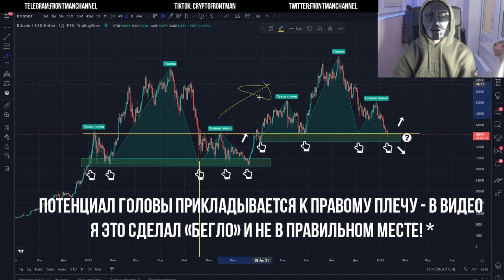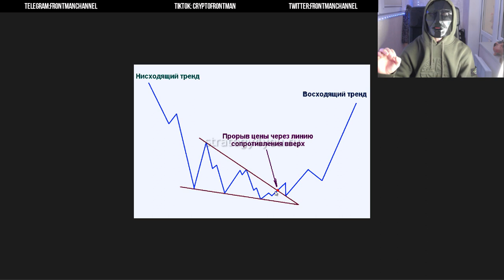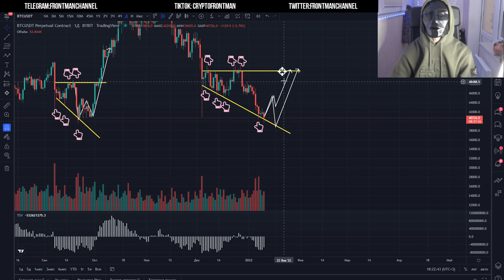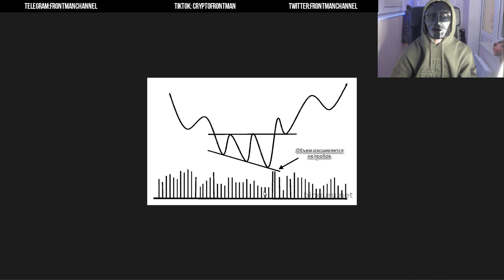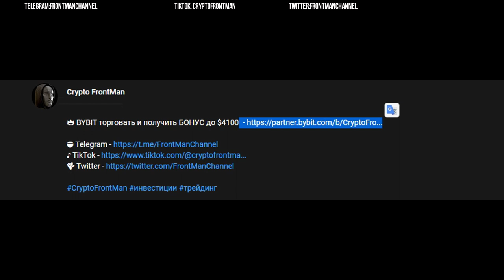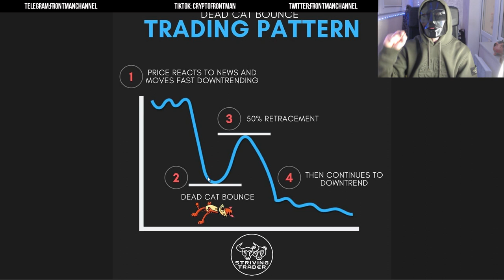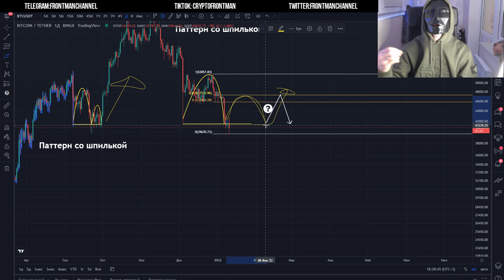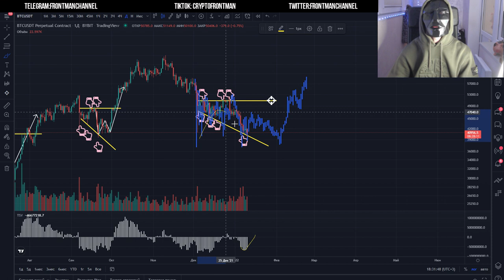Биткоин сегодня и куда он пойдет?! Прогноз и анализ Bitcoin рынка! ХОЧЕШЬ ЗАРАБОТАТЬ? СМОТРИ!!!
ВАЖНО: УЧИТЫВАЙТЕ риски! Думайте сами! Доверяйте только себе! Никогда не входите на все деньги!